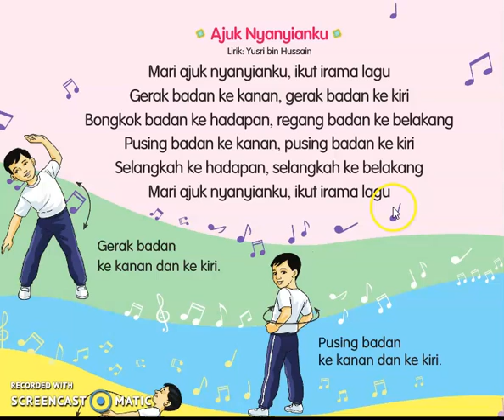Muzik Tahun 3 | Nyanyian | Ajuk Nyanyianku